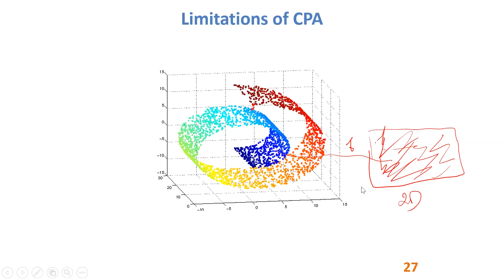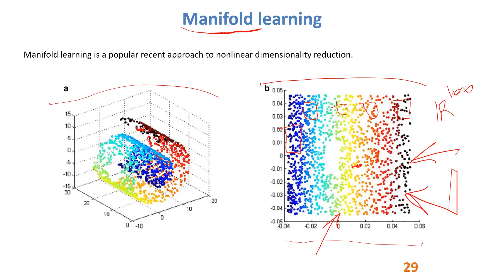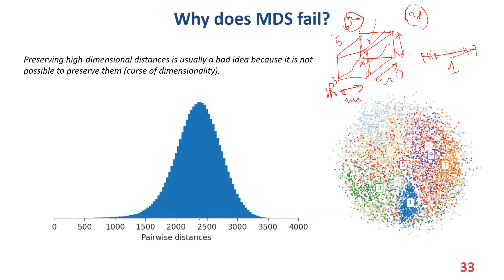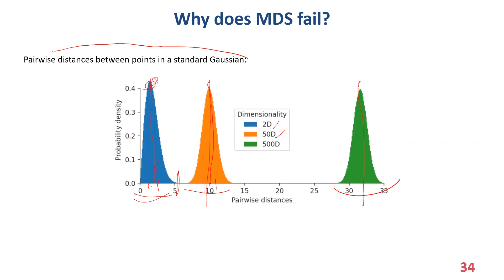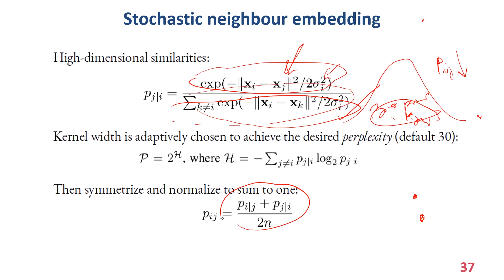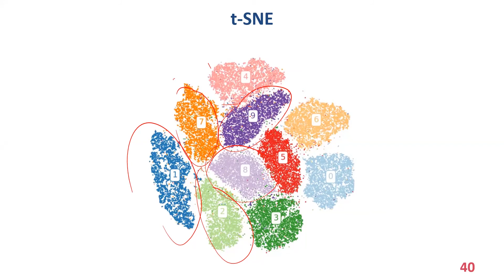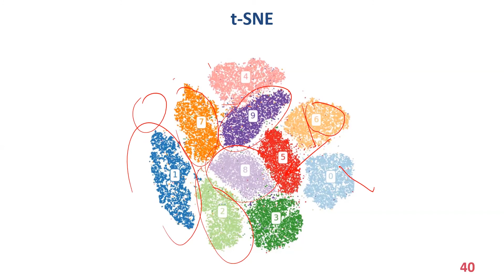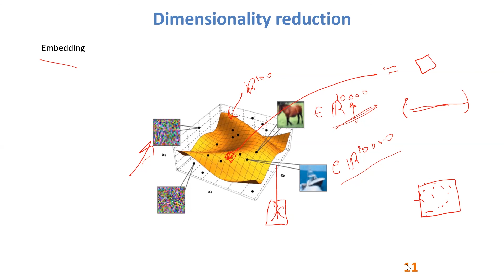J. DABOUNOU : Manifold Learning 02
Manifold Learning 02
Par Pr JAOUAD DABOUNOU
FST DE SETTAT - UNIVERSITE HASSAN 1er

Webinaire les Jeudis IA de la FST de Settat.
Ce webinaire est organisé par l'équipe de recherche Mathématiques Appliquées et Intelligence Artificielle du laboratoire MISI de l'Université Hassan 1er de Settat.
L'équipe de recherche ERMID du CRMEF de Rabat est partenaire de cet évènement.

Le webinaire est supporté par le CEDoc de l'Université Hassan 1er de Settat.